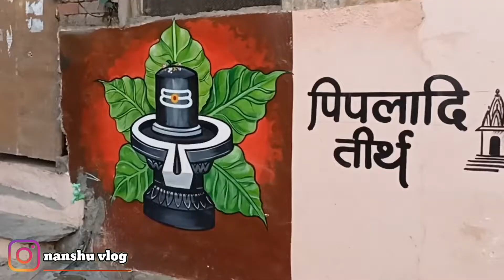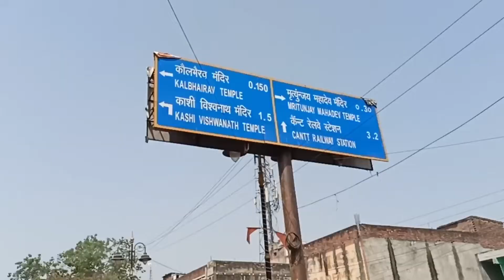Varanasi Vlog ||Nanshu Vlog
This is Nanshu Vlog

Aapka Swagat Hai Hamari Duniya Me.
 Ham Aapko  Le Challenge Naye Safar Me😊
Apane Andaj Me.

Aap Apna Sath Banaye Rakhana ❤️